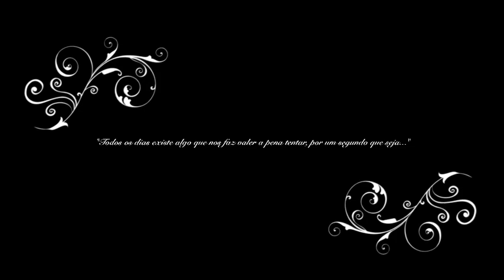Favoritos de Outubro by Ana Paixão